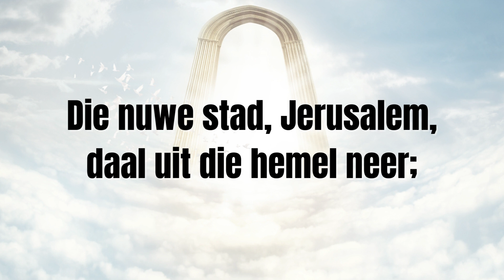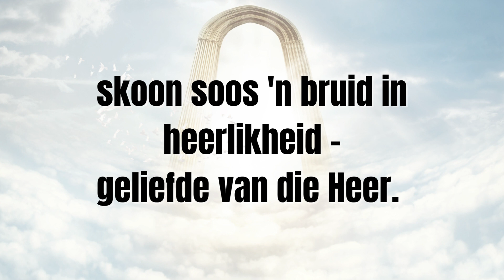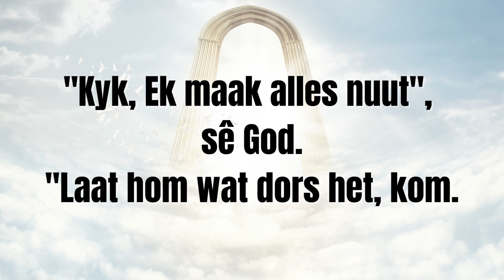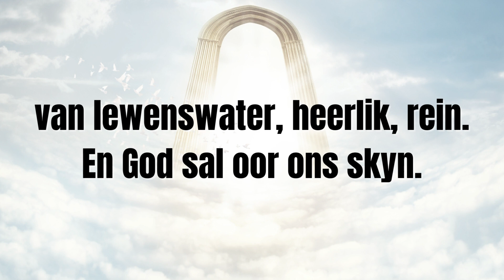LB 602 Ek sien 'n nuwe hemel kom